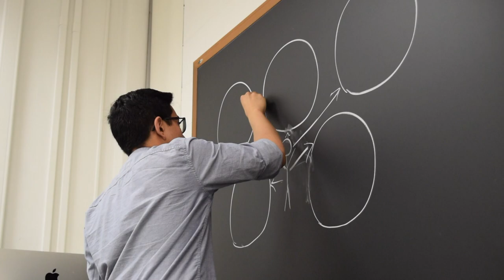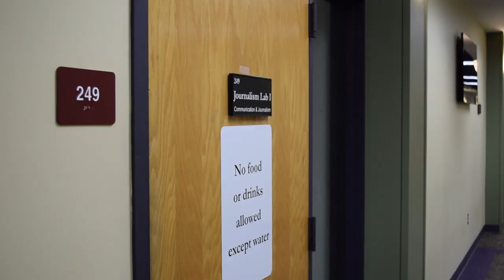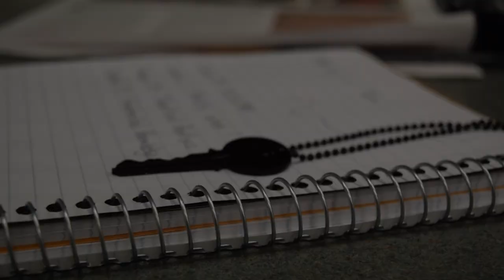Alon Poetsch 48 Hour Project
48 hour movie